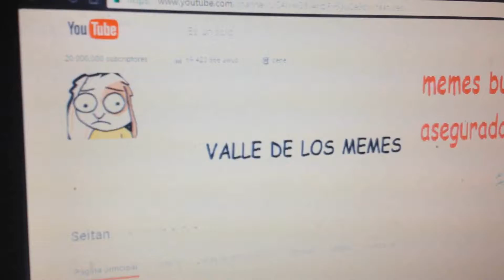espesial 20 escritores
prdon es q estoi enfrmo